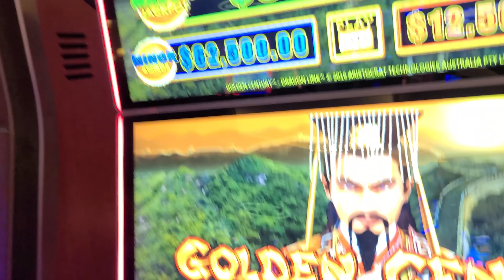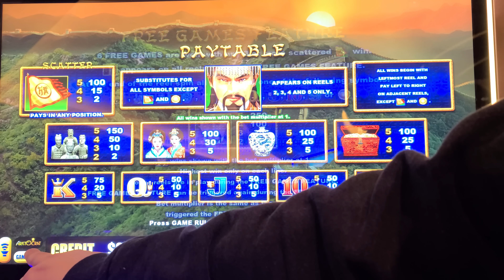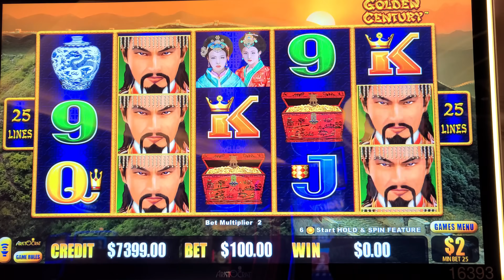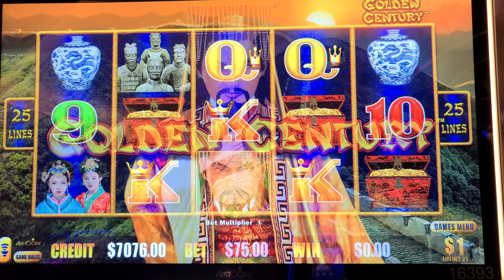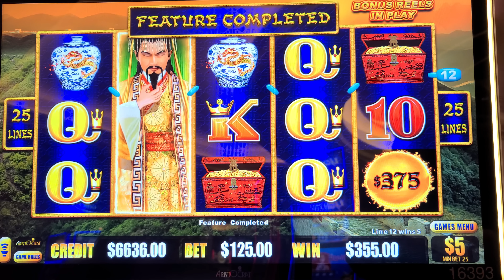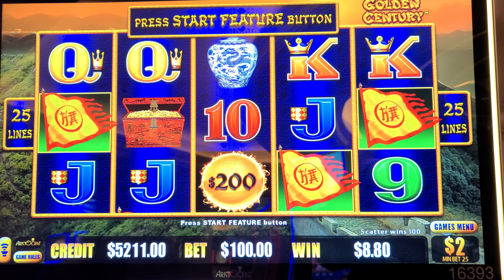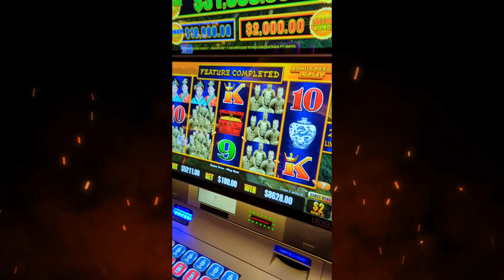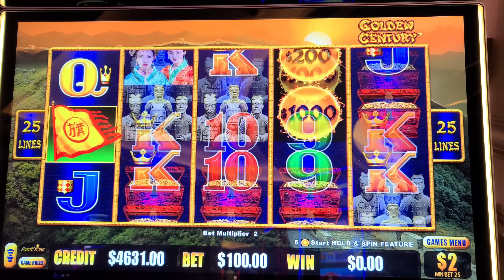This MASSIVE Jackpot Really Felt Like An Apology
Wow! What an incredible jackpot win! In this video, we share with you the story of how we hit the big jackpot in a high limit room – and it really felt like an apology from Hank... lol.. If you're looking for a way to be entertained, then check out our high limit slots page! On this page, you'll find some of the biggest and best jackpots– and you're almost guaranteed to crack up while watching! If you're looking for a really big win, then look no further than our live slot play page!
This MASSIVE Jackpot Really Felt Like An Apology. Lady Luck HQ is at the Venetian Hotel & Casino in Las Vegas. Today we are playing on Dragon Link High Limit Slot Machine.

VEGAS JACKPOT CASINO dragon link slot machine, casino grounds, big win